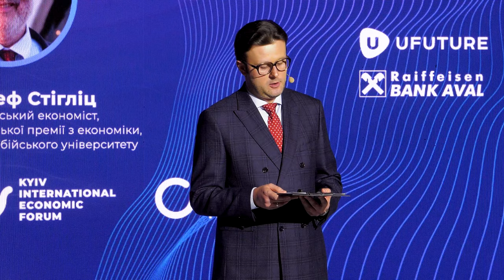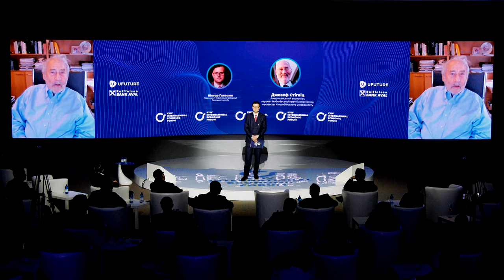Dialogue with Joseph Stiglitz, recipient of the Nobel Memorial Prize in Economic Sciences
Prof. Stiglitz shared his ideas and thoughts on questions
How can developing countries break out of the vicious circle of commodity exports, emigration of people and debt dependence? How can they compete to attract investors? What does inequality between the countries and between people at the national level mean for the future of economy? Who may be the world economic leader in the 21st century?

Speaker - Joseph Stiglitz, American economist and professor at Columbia University, recipient of the Nobel Memorial Prize in Economic Sciences

Moderated by Viktor Halasiuk, President of the Ukrainian Association for the Club of Rome